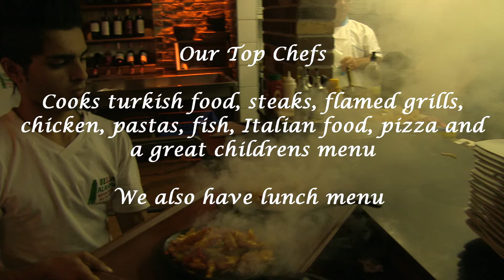Bella Alanya Restaurant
Bella Alanya is a new restaurant in Alanya